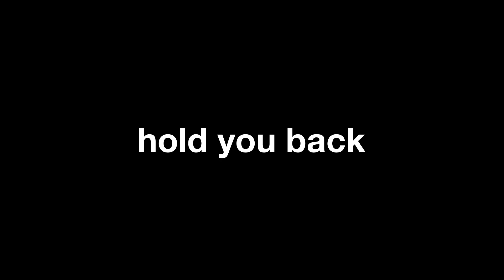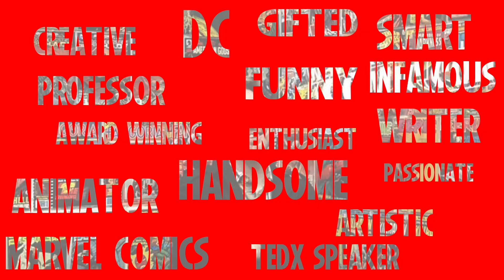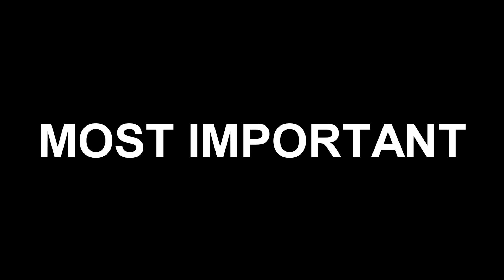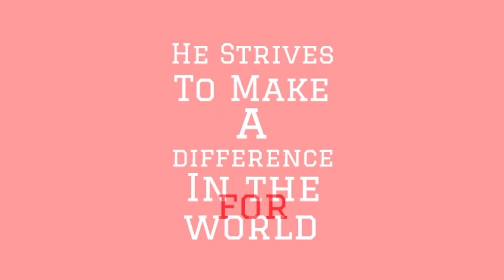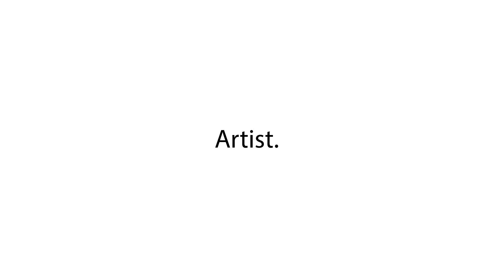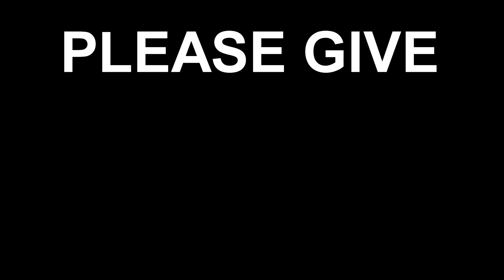Student Intro Videos - TEDx St. Mary 2019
Student Intro Videos - TEDx St. Mary 2019...Created by Mr. Pisani's St. Mary C.S.S. - Grade 12 Communications Technology Class